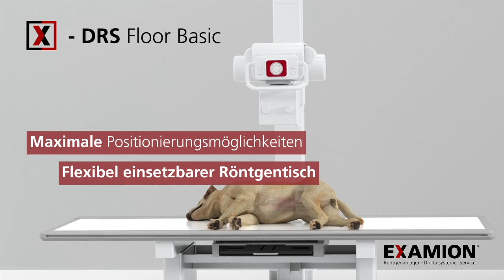High-End Komplettröntgensystem mit Detektor ꟾ X-DRS Floor Basic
Das X-DRS Floor Basic wurde als High-End-System speziell für den Bedarf von Kleintierkliniken entwickelt, die einen ihrer Schwerpunkte auf Bildgebung legen und dadurch höchste Ansprüche hinsichtlich Röntgenbildqualität und Komfort haben.
Unser volldigitales Komplettröntgensystem wurde von Grund auf als Gesamtlösung konzipiert, mit dem Ziel ein optimales Produkt zu erreichen. Zentrales Element ist dabei unsere intuitive Software EXAMION X-AQS an dem Steuerungsarbeitsplatz.

✅ Intuitive Software enthält tierartspezifische Organprogramme
✅ Optionales Wandgerät ermöglicht Aufnahmen von Tieren im Stehen
✅ Passt sich Ihren räumlichen Gegebenheiten an
✅ Höchste Bildqualität durch Cäsiumiodid-Technologie des Detektors
✅ Hohe Leistung: 50 kW Generatoren reduzieren die Belichtungszeit
✅ Maximale Positionierungsmöglichkeiten
✅ EXAMION X-AQS Software: universelle Lösung für die Röntgenbildakquisition, Verarbeitung und Archivierung

Nehmen Sie Kontakt mit uns auf. Wir beraten Sie gerne!